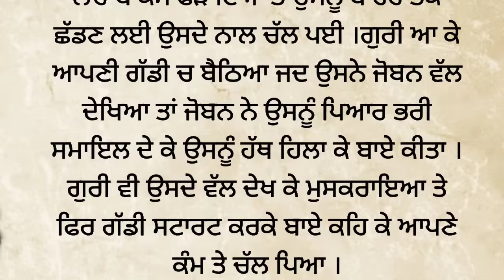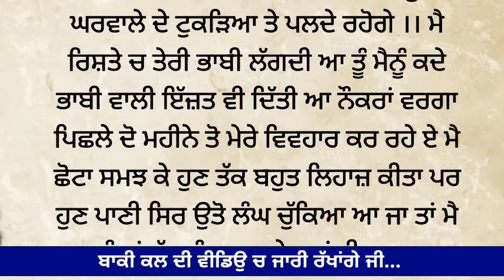10ਗੱਲ ਸੰਯੋਗਾਂ ਦੀ|Storytime|Punjabi story|Kahaniyan punjabi|ਪੰਜਾਬੀ ਨਾਵਲ#punjabinovel@Punjabistorymail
10ਗੱਲ ਸੰਯੋਗਾਂ ਦੀ|Storytime|Punjabi story|Kahaniyan punjabi|ਪੰਜਾਬੀ ਨਾਵਲ#punjabinovel@Punjabistorymail

ਪੰਜਾਬੀ ਕਹਾਣੀ
ਪੰਜਾਬੀ ਸ਼ਟੋਰੀ
ਪੰਜਾਬੀ ਕਹਾਣੀਆ
ਪੰਜਾਬੀ ਕਹਾਵਤ
ਬੈਸ਼ਟ ਸਟੋਰੀ
ਪੰਜਾਬੀ ਸਾਹਿਤ
ਪੰਜਾਬੀ ਲਿਟਰੇਚਰ
ਪ੍ਰੇਰਨਾਦਾਇਕ ਕਹਾਣੀਆ
ਸਭਿਆਚਾਰਕ ਕਹਾਣੀਆਂ
ਪੰਜਾਬੀ ਨਾਵਲ
ਕਹਾਣੀਆਂ ਪੰਜਾਬੀ
ਗੱਲ ਸਯੋਗਾ ਦੀ

Punjabi story
Punjabi novel
Punjabi kahaniyann
Punjabi kahani
Punjabi kahaniya
Punjabi stories
story time,
Sw novel
story telling
audible stories
ਪਰਿਵਾਰਿਕ ਪੰਜਾਬੀ ਕਹਾਣੀ an emotional story